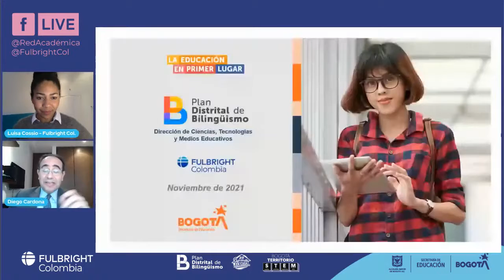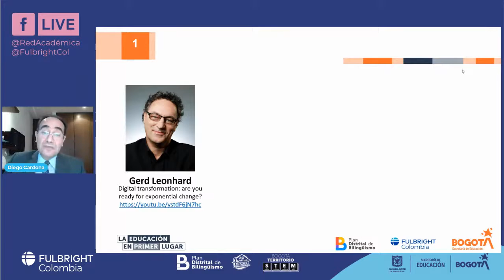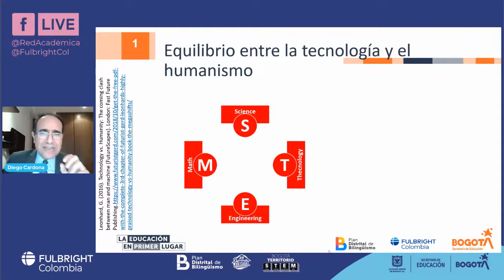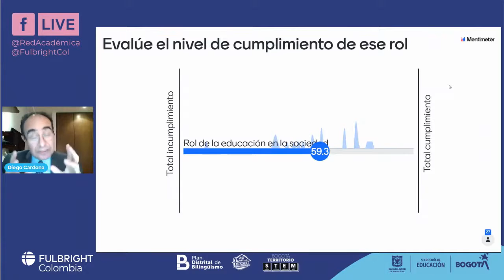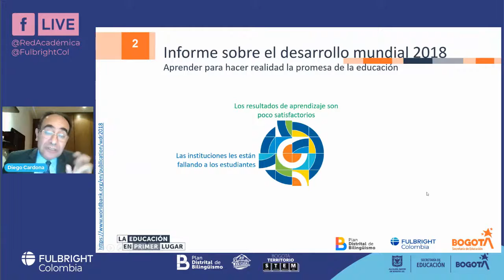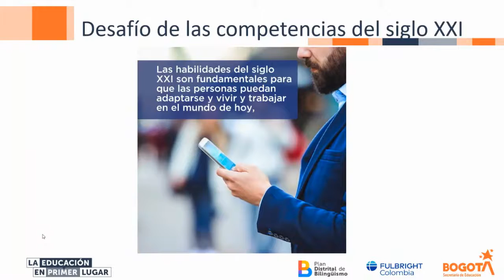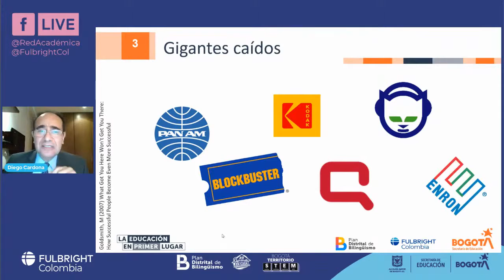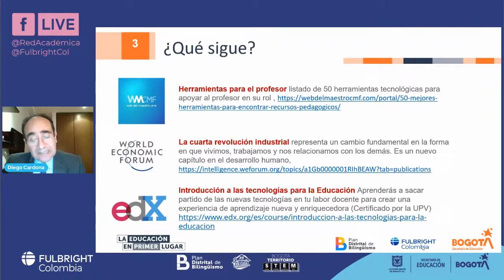21.11.10.Fulbright Lecture Rol de la educación en la transformación digital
Conferencia “Rol de la Educación en la Transformación Digital. Un llamado a la acción”
Fulbrigth
Secretaría de Educación del Distrito